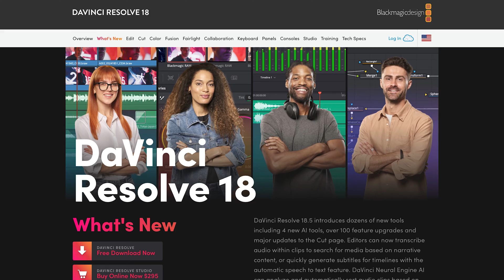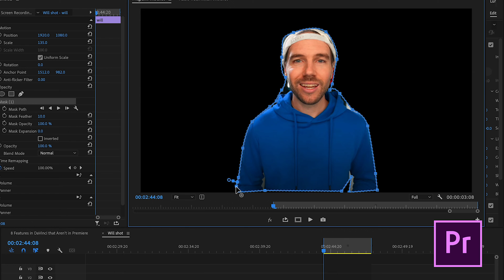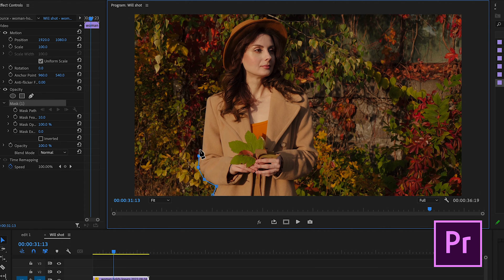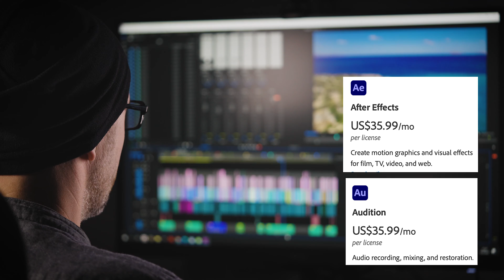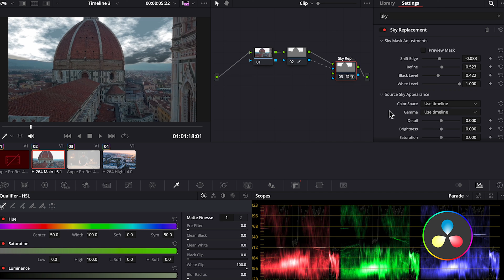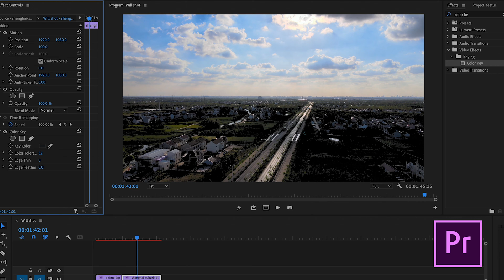8 FEATURES DaVinci Resolve Studio Has That Premiere Pro Doesn't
🔴GEAR WE USE FOR FILMING & EDITING🔴
In this video Alli shares 8 FEATURES DaVinci Resolve Studio Has That Premiere Pro Doesn't! We look at Magic Mask, Depth Map, Face Refinement, Sky Replacement, and more! These DaVinci Resolve Studio video editing features and techniques will save you time so you can edit faster!

👊 GEAR/ PRODUCTS WE USE & RECOMMEND 👍:
➜Best Video Editing Monitor
➜Our Main Camera
➜Best Photo/Video Camera
➜Best Pro Editing Drive (SSD)
➜Budget Hard Drive
➜Vlog 17-28 Lens
➜All Purpose 24-70 Lens
➜24mm f1.4 Prime Lens
➜Macro Lens
➜Best Camera Gimbal
➜Best Action & 360 Camera
➜Wireless Lav Mics
➜Best Pro Light
➜Best Light For YouTubers
➜Pro Large Gear Backpack
➜Editing Headphones
➜Budget Friendly Camera & Lens
➜Budget Friendly Lav Mic
➜Budget Friendly Lighting Kit
➜Best Smart Phone 3-Axis Gimbal
➜Our On-Set Audio Recorder
➜Podcast & Voice Over Microphone
➜Computer Audio Device For Mic